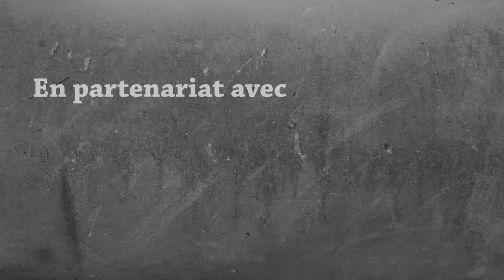Madventure | #28 - Je découvre le nouveau Nether avec Seriack (1.16.1)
00:00 Début & Marché
06:55 Visite guidée chez Seriack
17:47 Usines dans le Nether
23:09 Sondage !
26:20 Découverte du Nether 1.16
28:22 Balade sur un Strider
35:30 Émerveillement

⭐ Mes lunettes pour réduire la fatigue et protéger mes yeux des écrans :
-5% en suivant ce lien :